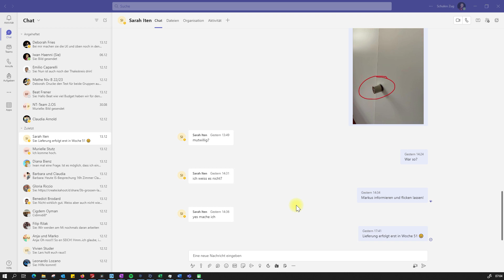Teams weitere Reaktionen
Hier zeige ich dir, wie du weitere Reaktionen in Form von Emojis 😁 hinzufügen kannst.